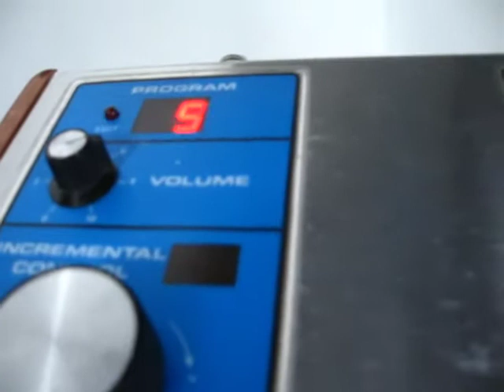Moog chokes on MIDI-desktop.m4v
the old moog source sounds great. it attempts to package the minimoog sound in a more modern package with memory slots for the sounds. i think it does a pretty good job. here i am trying to figure out why it doesn't trigger every 16th note i have put into the sequencer (ProTools). the answer was in the note length, which, interestingly enough, must be set to 90% duration in order to retrigger, just like the moog 960 control voltage sequencer! i suppose this is built into the architecture of the moog. I have Tony Karavidas' Encore Electroncs smk MIDI kit installed.